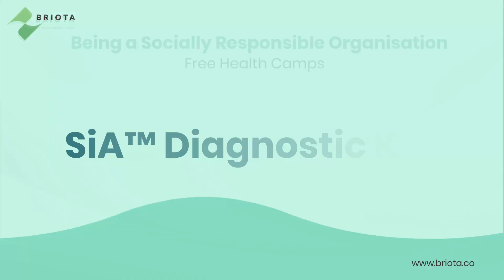Briota Technologies India Introduction Video